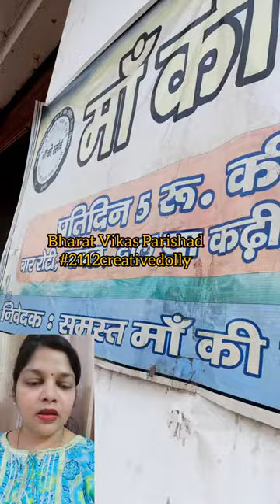Maa ki Rasoi | Bharat Vikas Parishad | Agra